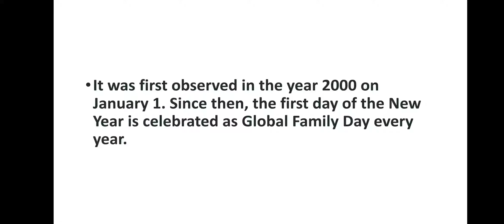January 1, Global family Day.